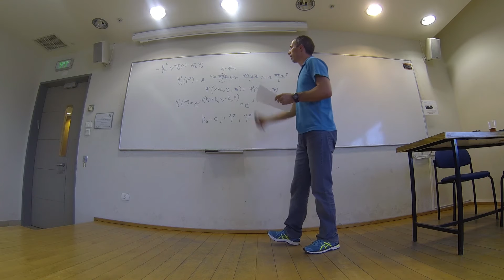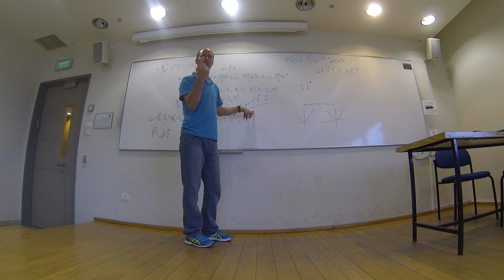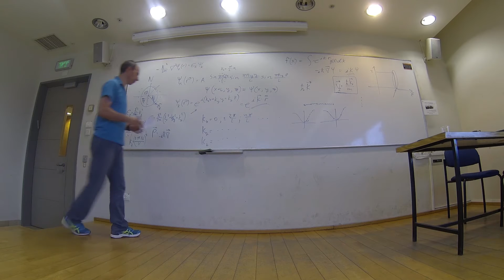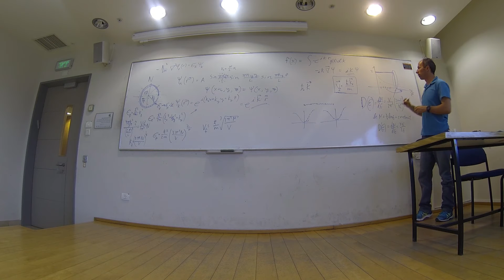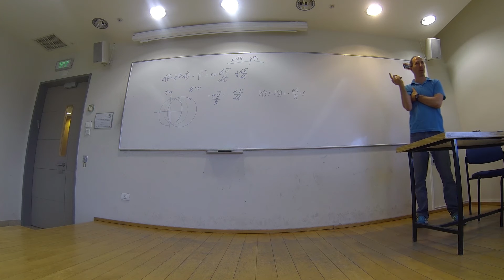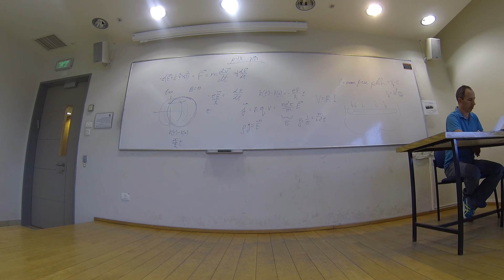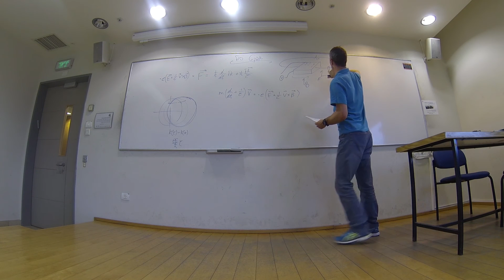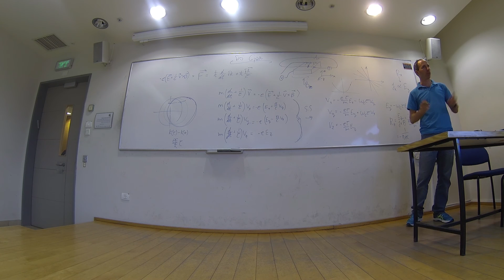פיזיקה של מל"מ - תשע"ז - שיעור 4